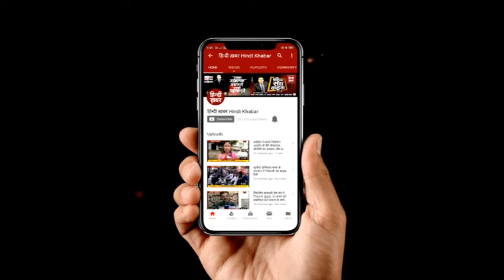IIM के कार्यक्रम में बोले सीएम योगी आदित्यनाथ, विकास के लिए सीखना जरूरी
मंत्रियों के क्लास खत्म होने के बाद सीएम ने बताया कि...यह टीम कार्य और पहल हमें बताती है कि कैसे हम राज्य के विकास के लिए एक टीम की तरह कार्य करते हैं, परिणाम देते हैं और लक्ष्य हासिल करते हैं। मेरा मानना है कि इससे राज्य के सुशासन व विकास के लक्ष्य को हासिल करने में मदद मिलेगी...